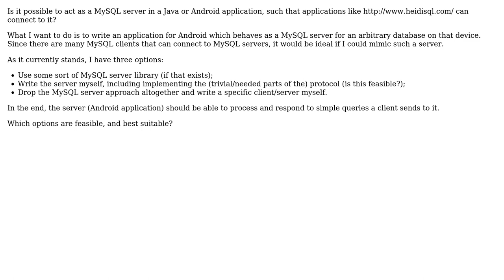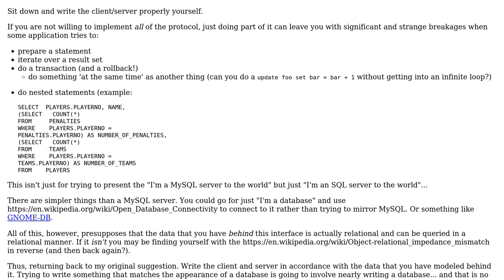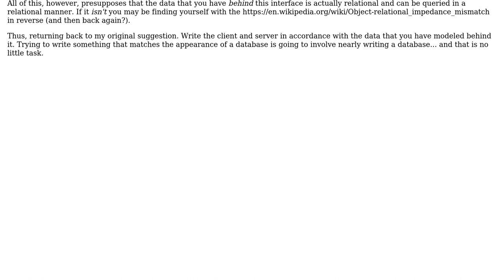Software Engineering: Act as MySQL server in Java/Android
With thanks & praise to God, and with thanks to the many people who have made this project possible! You are responsible for your own actions.